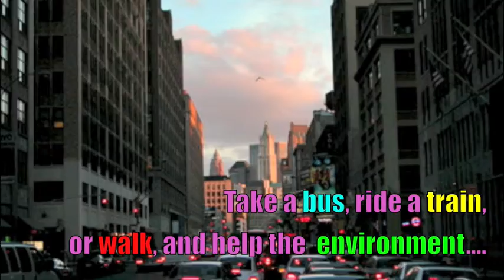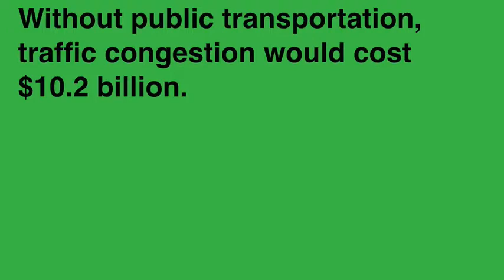Public Service Announcement: Go Green Go Public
The Go Green Divas of Beacon Summer in the Lower East Side of New York City created this video to increase awareness on ways to reduce CO2 emissions in the air by using more public transportation and helping save the planet.